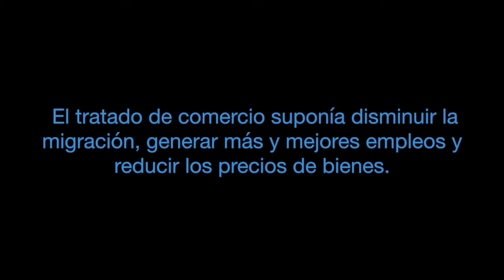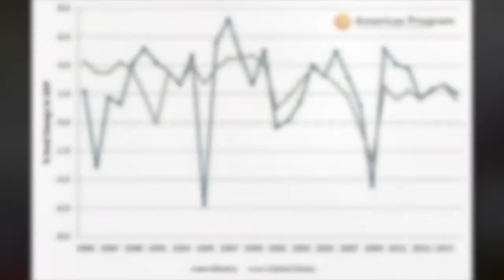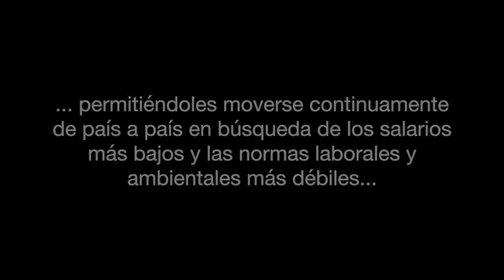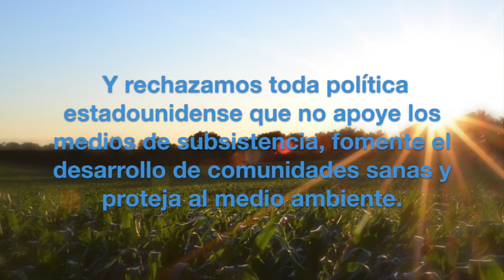Renegociaciones del TLCAN desde México (Subtitulado)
Con las renegociaciones del Tratado de Libre Comercio de América del Norte (TLCAN) empezando el 16 de agosto del 2017, decenas de organizaciones de sociedad civil de México, Estados Unidos y Canadá  se han unido para resaltar los efectos devastadores que ha tenido el tratado en comunidades y el medio ambiente por los últimos 23 años.

Este video fue producido por el Equipo Internacional de México de Acción Permanente por la Paz (Witness for Peace) con el propósito de asegurar la inclusión de voces mexicanas de base en estas conversaciones.

Acción Permanente por la Paz  aboga por un reemplazo del TLCAN que incluya un proceso transparente y participativo que implemente normas ambientales, proteja los derechos laborales de trabajadores y elimine los tribunales “inversionista-Estado“ del TLCAN (Capítulo 11).  Apoyamos la toma de decisiones autónoma con respecto a la soberanía alimentaria y rechazamos toda política estadounidense que no apoye los medios de subsistencia, fomente el desarrollo de comunidades sanas y proteja al medio ambiente.